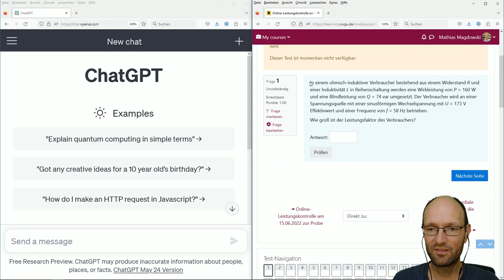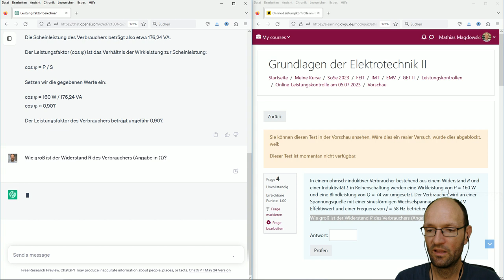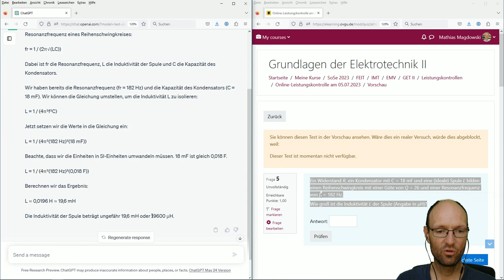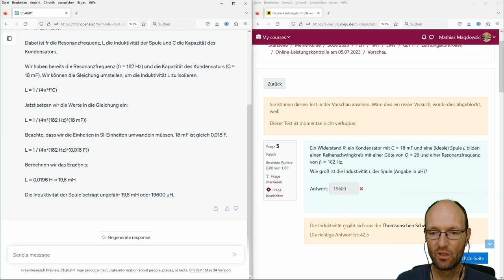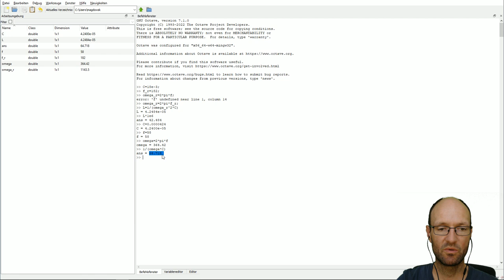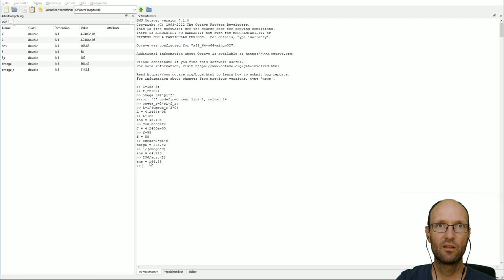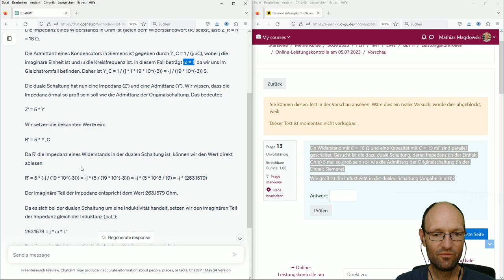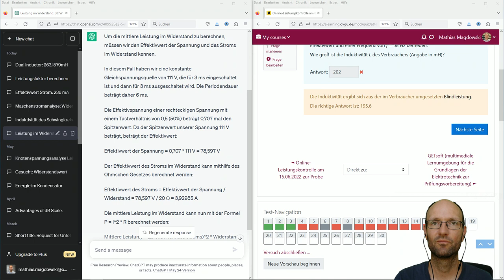Kann ChatGPT unsere 2. Online-Leistungskontrolle 2023 in den Grundlagen der Elektrotechnik lösen?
In diesem Video lasse ich ChatGPT auf die ersten 15 Fragen der Online-Leistungskontrolle vom 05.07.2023 in den Grundlagen der Elektrotechnik an der Otto-von-Guericke-Universität los und teste, wie gut sich der auf einem großen Sprachmodell basierende Chatbot von OpenAI bei der Beantwortung von ingenieurwissenschaftlichen Aufgaben schlägt.